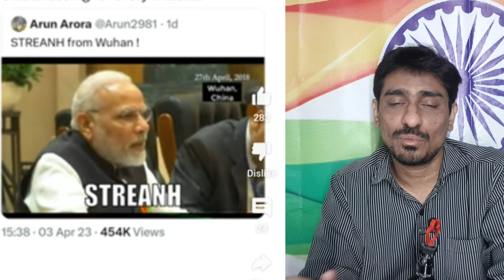Arvind Kejriwal Arrested by ED | Arvind Kejriwal Latest News | Modi Memes | i Stand with Kejriwal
Arvind Kejriwal arrested by ED Latest News today including feku modi funny comedy memes.